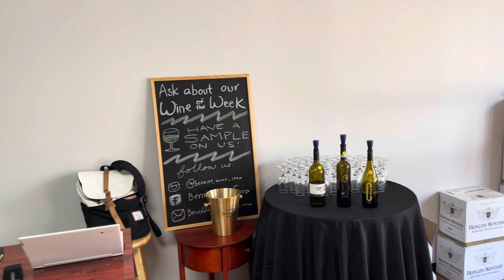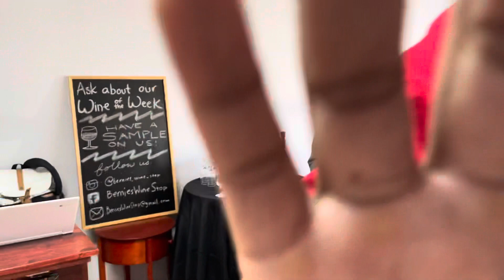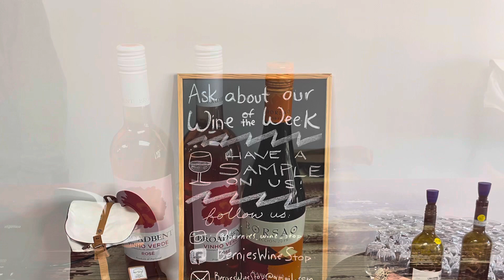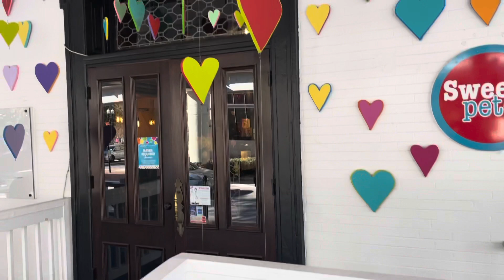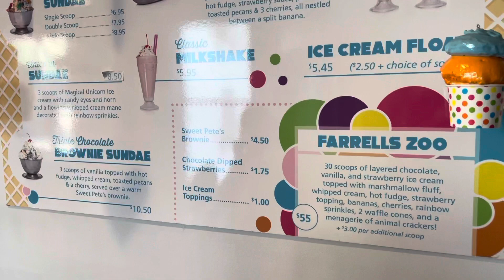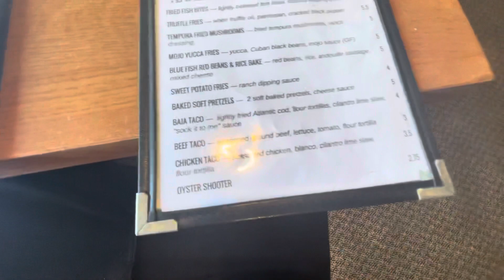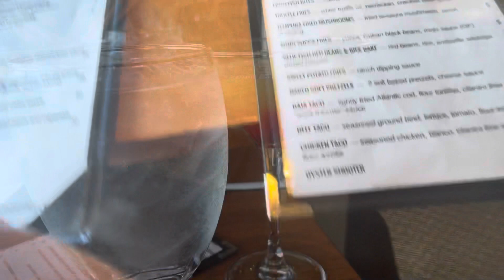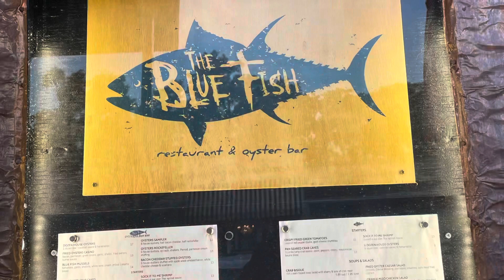Sweet Pete’s, Blue Fish, Bernies Wine Stop, Greater Goods, Valentines Food Review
Food On The Go Wit G.O